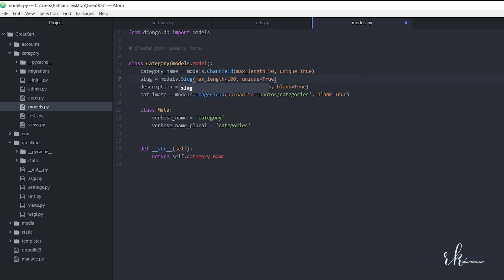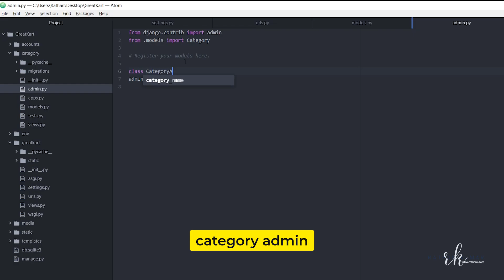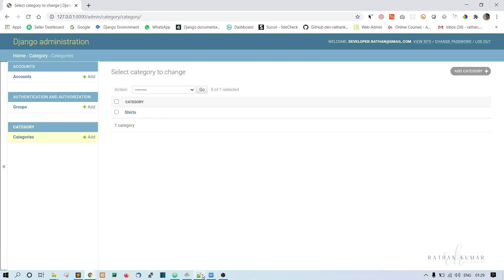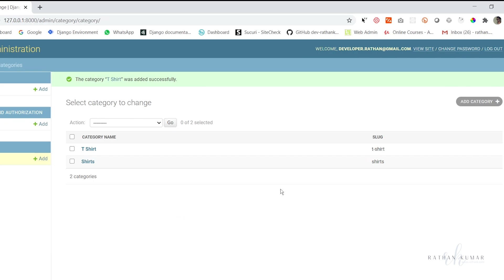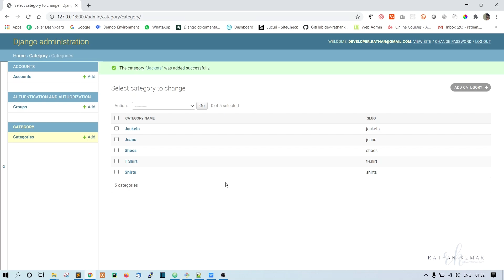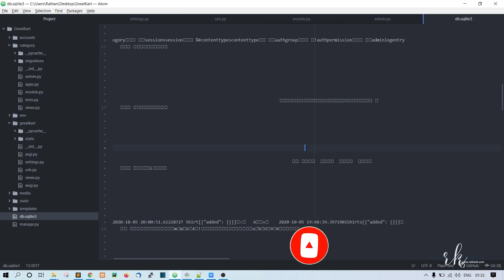Django Ecommerce Advanced Project - 12 Prepopulate Category Slug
Let’s make it easy to generate category URLs! In this lesson, I’ll show you how to prepopulate the category slug field in Django so you can create SEO-friendly URLs automatically. It’s a quick way to improve your project’s structure. Let’s set it up.

👉🏼 Build a full stack machine learning project using Django REST Framework, React.js with Machine Learning